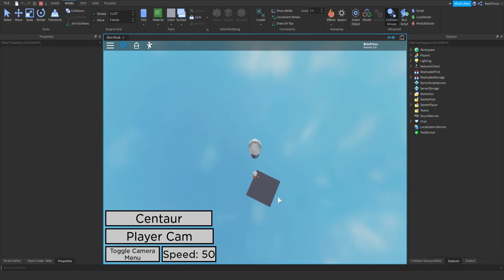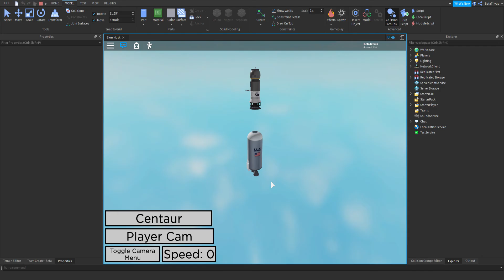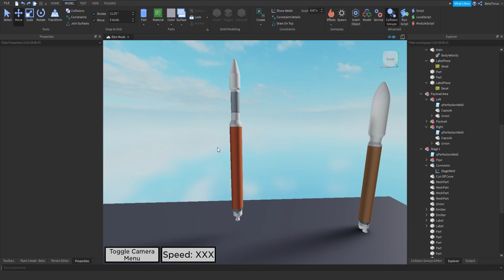Roblox - Test of Atlas V-401 Rocket Deploying Orbital Payload.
Atlas V-541 coming soon.